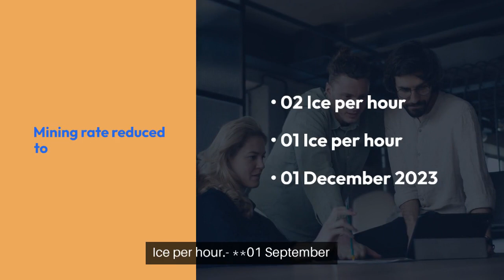Ice Network Next Halving Events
"Unveiling the Future: CryptoHalvingRevolution 🚀 Explore our structured approach to coin distribution. Stay ahead in CryptocurrencyMining as we redefine the game!